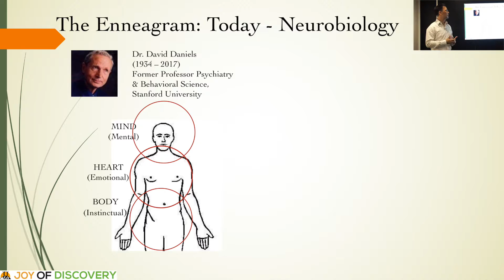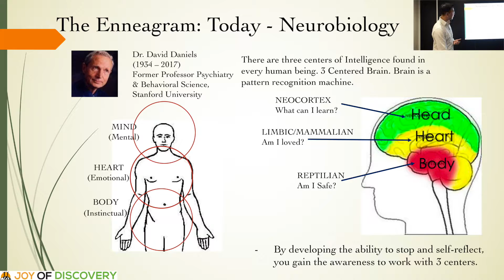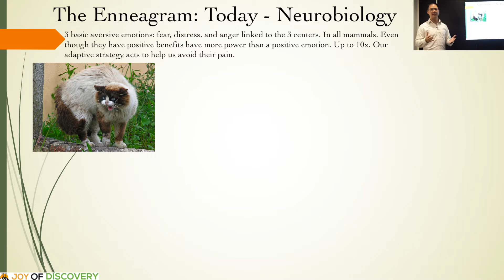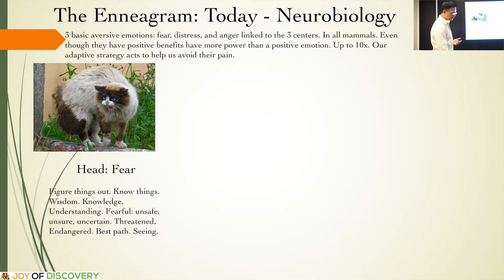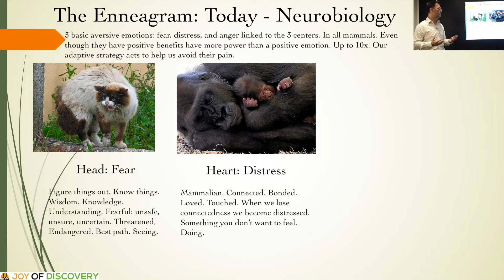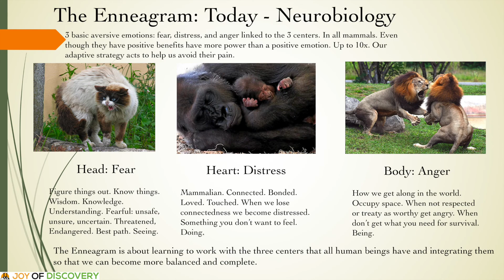The Enneagram And Neuroscience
Recent advances in brain, neuroimaging technology has confirmed the existence of the 3-centred brain mapped out by the Enneagram. We will take a brief look at the neuroscience behind the Enneagram as well as the Neocortex, Mammalian, and Reptilian brains, and the underlying emotions of each: Fear, Distress, and Anger.